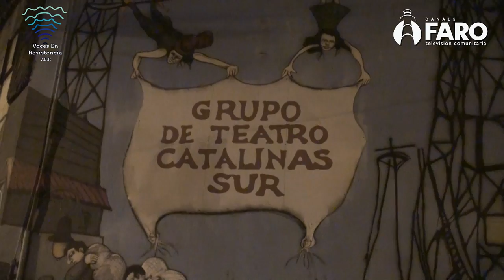Carpa Quemada - Catalinas Sur [V.E.R]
Integrantes del grupo de teatro comunitario Catalinas Sur explican la historia y escencia del teatro de la boca y también nos cuentan de que trata la obra Carpa Quemada.

Faro TV - Noticiero V.E.R